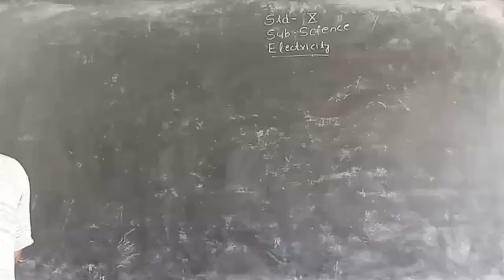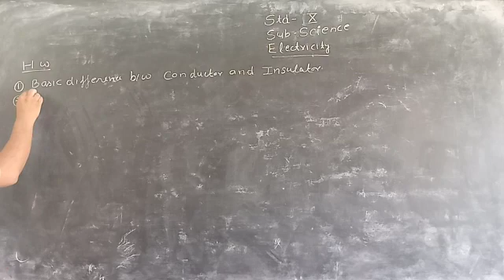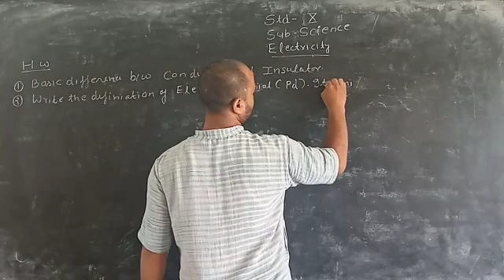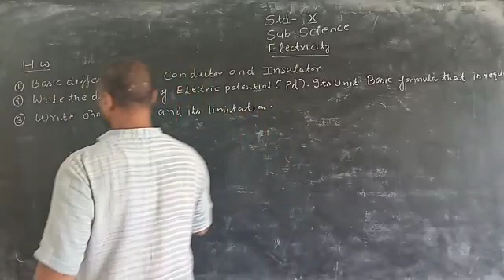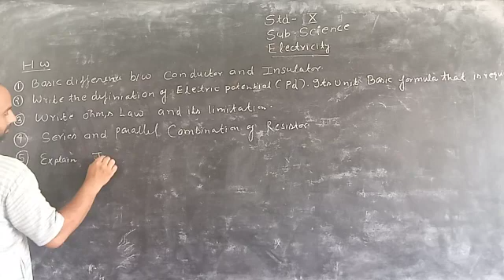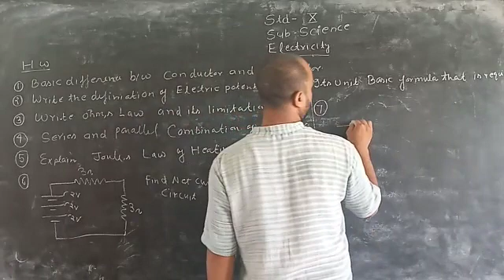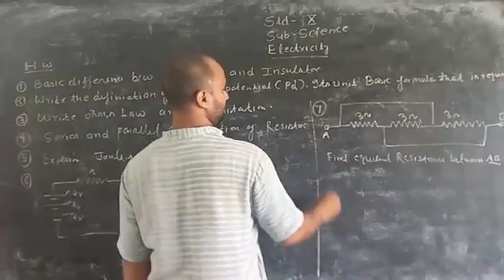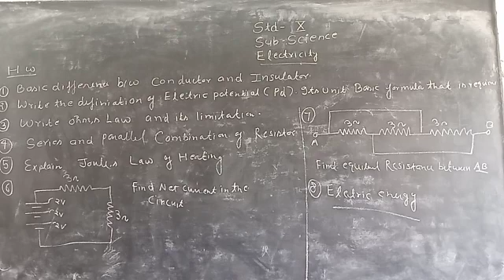15 June 2021